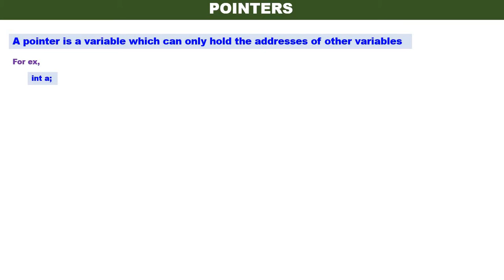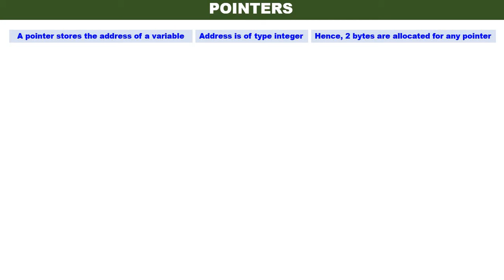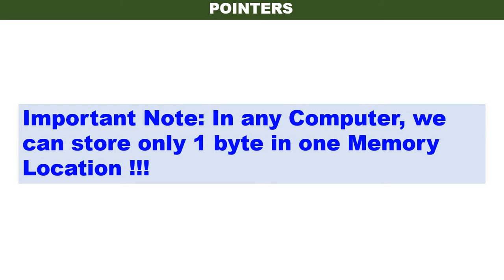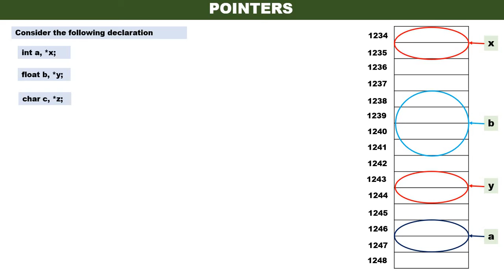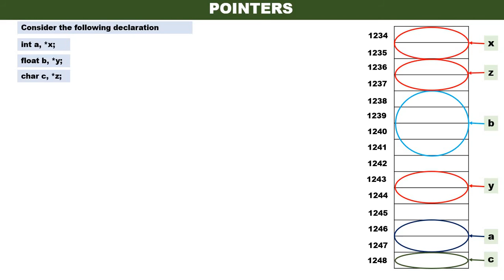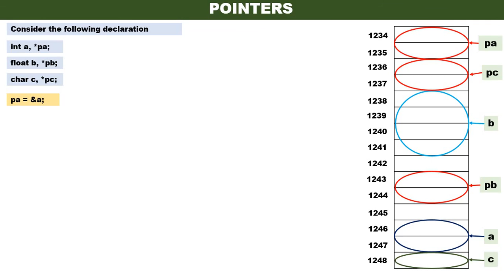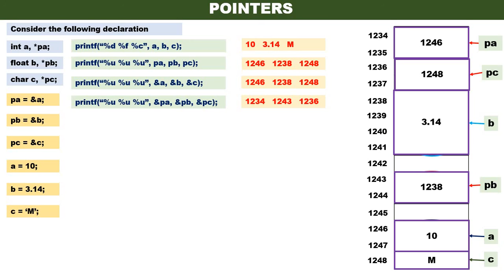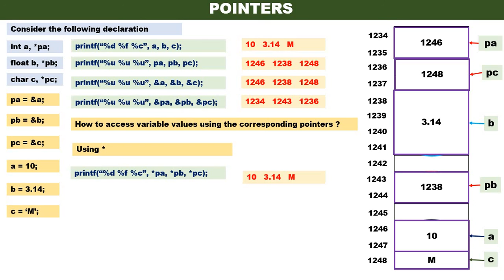Linked List - Video1 - Introduction to Pointers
This Video introduces Pointer concepts sufficient enough for Linked Lists